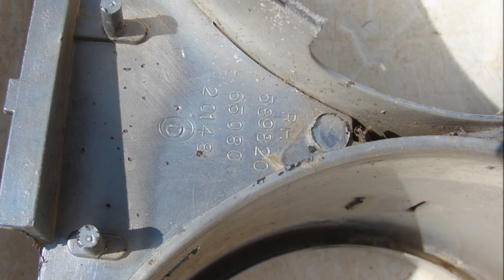1965 Cutlass 442 Headlight Bezels very nice